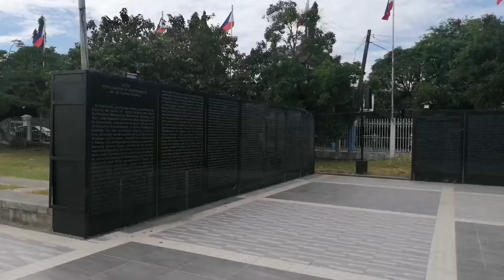Aguinaldo Shrine, Bike Ride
Location: Aguinaldo Shrine, Kawit Cavite
Date: November 7, 2021

Videocam: Akaso V50 Pro